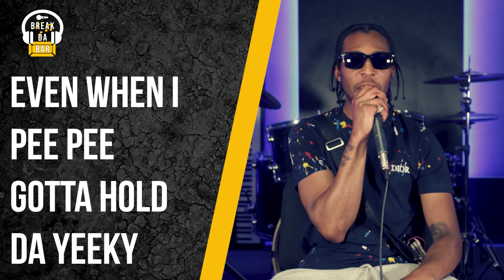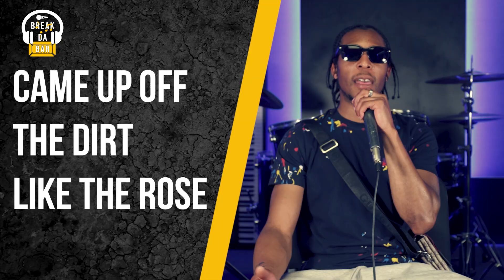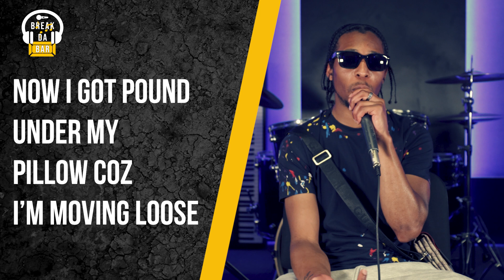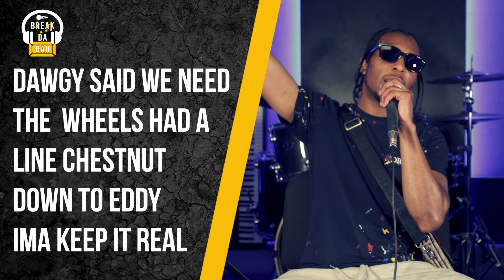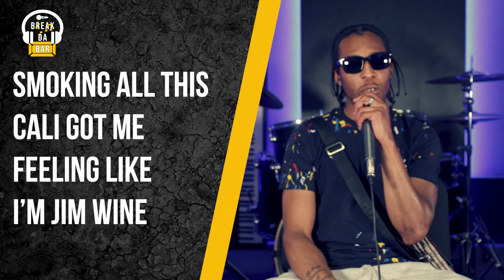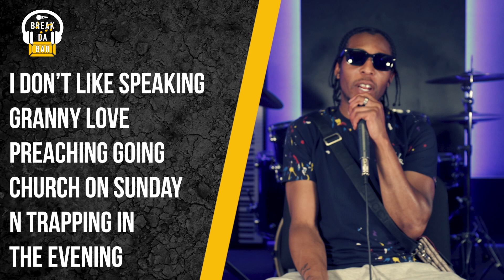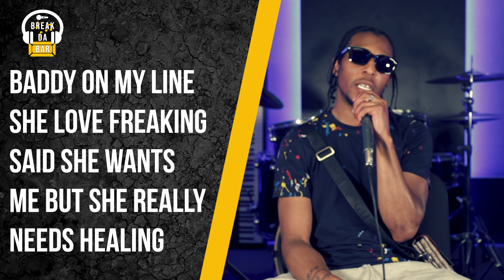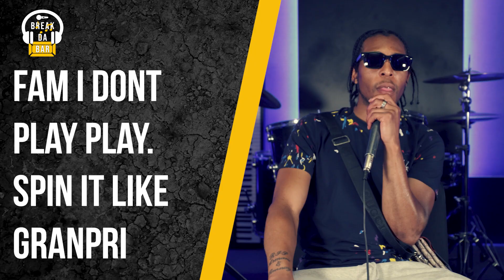MR KELLY KING - ROSES | BREAK DA BAR | S.3 EP.16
Artist from all genres share the inspiration and meaning behind their song lyrics!!
LET'S BREAK DOWN THESE BARS!!!

IN COLLABORATION WITH CREATIVE OUTREACH